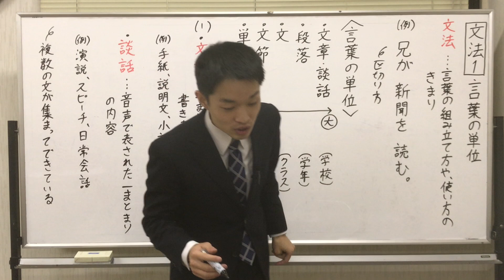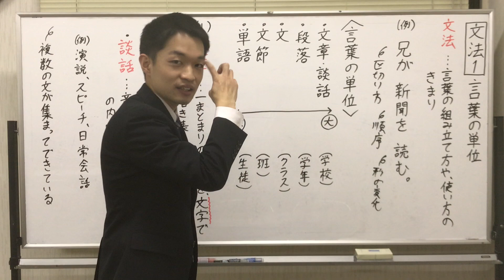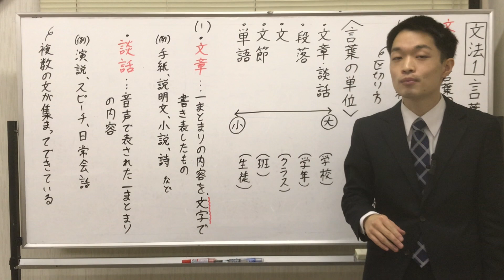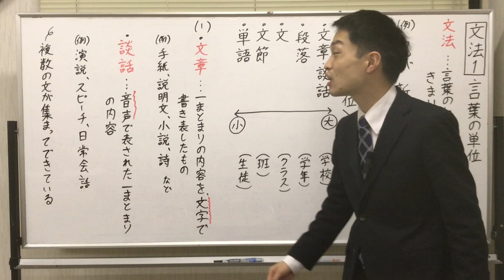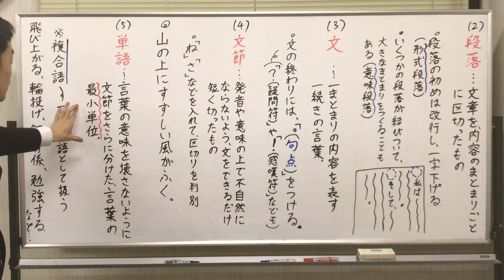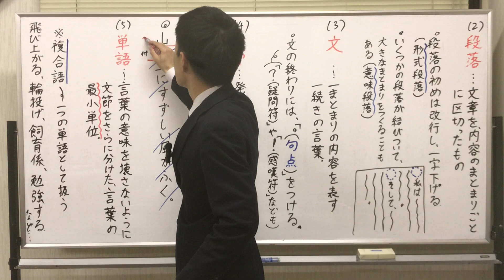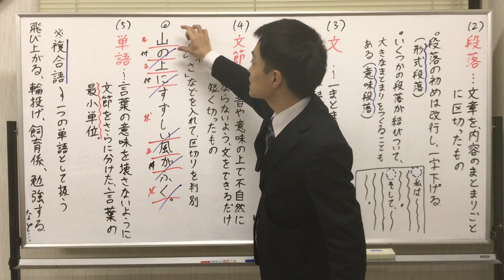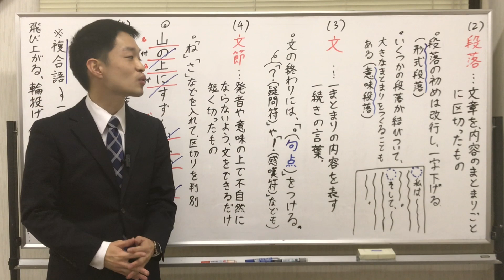文法１ 言葉の単位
中学生の勉強に役立つ情報をわかりやすくお届けします！

【生徒募集中！】
学習塾Nest福知山（活動場所：京都府立中丹勤労者福祉会館）
中学１〜３年生
５教科対応、自由に受講教科を選べます！